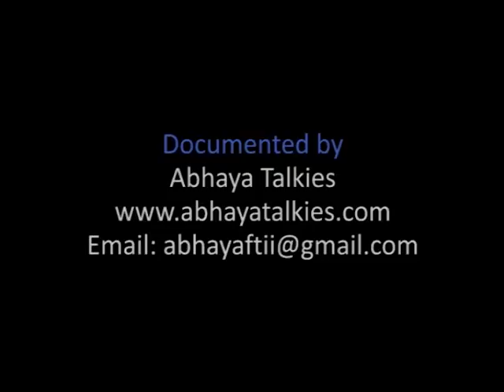Poorvaranga - Dual Performance in Yakshagana | ಪೂರ್ವರಂಗ : ಯುಗಲ ಯಕ್ಷಗಾನ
ಪೂರ್ವರಂಗ ಯಕ್ಷಗಾನ
ಸಂಗೀತ ಮತ್ತು ಭಾಗವತಿಕೆ : ವಿದ್ವಾನ್‌ ಗಣಪತಿ ಭಟ್ಟ, ಯಲ್ಲಾಪುರ
ಮದ್ದಳೆ : ಶ್ರೀ ಅನಂತಪದ್ಮನಾಭ ಫಾಟಕ್‌
ಚಂಡೆ : ಶ್ರೀ ಕೃಷ್ಣ ಯಾಜಿ, ಇಡಗುಂಜಿ
ಕೊಳಲು : ವಿದ್ವಾನ್‌ ಹೆಚ್‌ ಎಸ್‌ ವೇಣುಗೋಪಾಲ್‌
ಪಿಟೀಲು : ಕಾಂಚನ, ಶ್ರೀರಂಜಿನಿ‌
ಬಾಲಗೋಪಾಲ : ಡಾ|| ಮಾಧುರಿ ವಿನಯ್‌ (ಮಂಟಪ) ಮತ್ತು ಪ್ರಮದಾ ಆದಿತ್ಯ (ಮಂಟಪ)
ನೃತ್ಯ ಸಂಯೋಜನೆ ಮತ್ತು ಅಭಿನಯ : ಶ್ರೀ ಮಂಟಪ ಪ್ರಭಾಕರ ಉಪಾಧ್ಯ
ನಿರ್ದೇಶನ : ಶತಾವಧಾನಿ ಡಾ||ಆರ್‌ ಗಣೇಶ್

ಈ ದಾಖಲೀಕರಣವನ್ನು ಕೀಲಾರು ಗೋಪಾಲಕೃಷ್ಣಯ್ಯ ಪ್ರತಿಷ್ಠಾನದ ಸಹಾಯದೊಂದಿಗೆ ಮಾಡಲಾಗಿದೆ

Poorvaranga
Music and Bhagavatike : Vidvan Ganapati Bhat, Yallapur
Maddale : Sri Anantapadmanabh Phatak
Chande : Sri Krishna Yaji, Idagunji
Flute : Vidvan H S Venugopal
Violin : Kanchana, Sriranjini
Bala Gopala : Dr. Madhuri Vinay ( Mantapa) and pramada Aditya (Mantapa)
Choreography and performance : Sri Mantapa Prabhakara Upadhya
Direction : Shatavadhani Dr. R Ganesh

This documentation was done with the help of Keelaru Gopalakrishnayya Pratishtana.